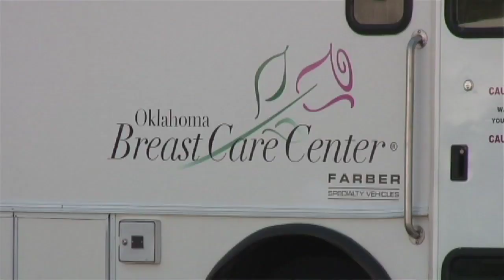Mammography screening (2011-06-15)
Oklahoma Breast Cancer Center provides mobile mammography screening .